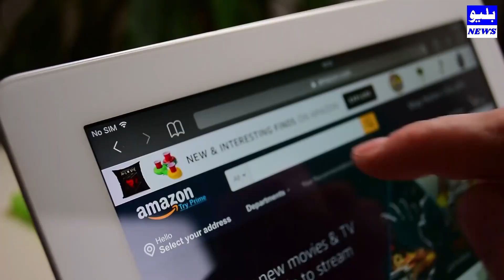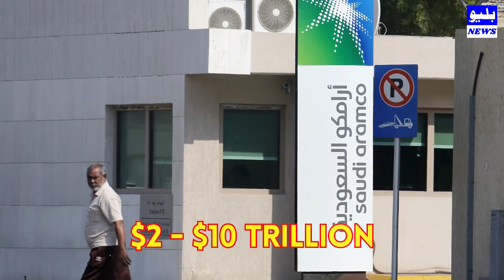How Crown Prince Muhammad Bin Salman Spends his Billions | Muhammad Bin Salman Lifestyle